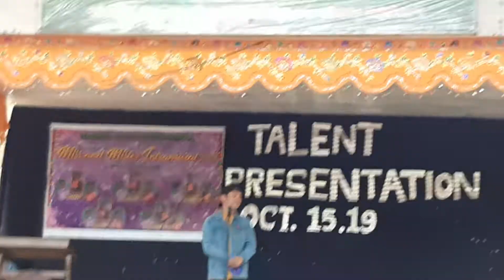Alaala spoken poetry by;nezar maulana